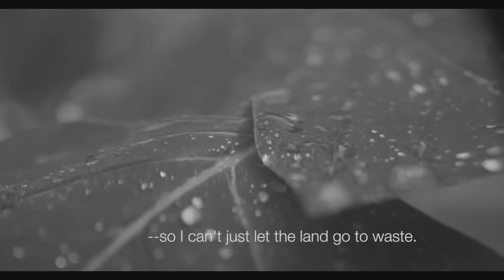BaLu' - Lume, Lume [video by Metamorpho]